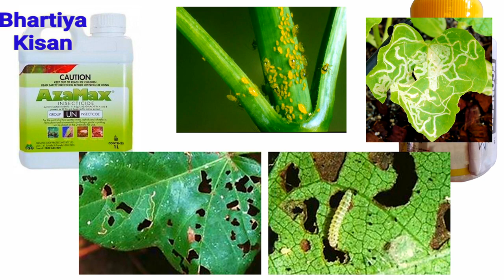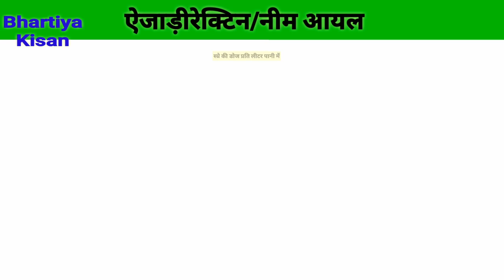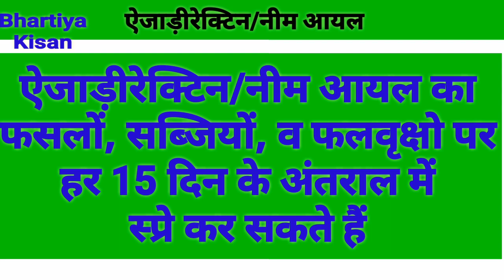Azadirachtin Neem Oil || Organic Pesticides || Organic fungicides || नीम तेल || Nematode Control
नमस्कार दोस्तों Bhartiya kisaan भारतीय किसान यूट्यूब चैनल में आपका स्वागत है

Dosto aaj ke is video me ham azadirechtin yani neem oil ke bare baat krenge jo crop ke sare insect jese aphid thrips leafminer lat illi  leafroller leafhoppers mealybug tatha kai rog jese apple scab aadi ka control ho jata hai yah pesticide fungicide aur nimeticide ke rupme kaam karti hai jo purn rupse organic yani jevik hai